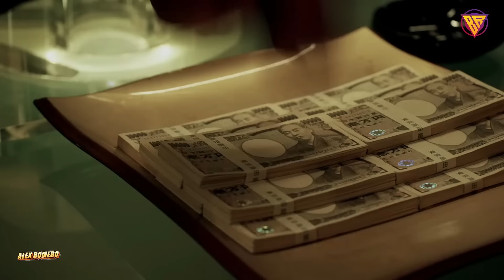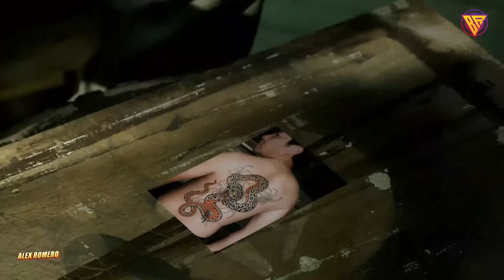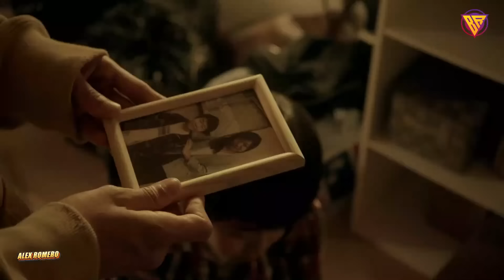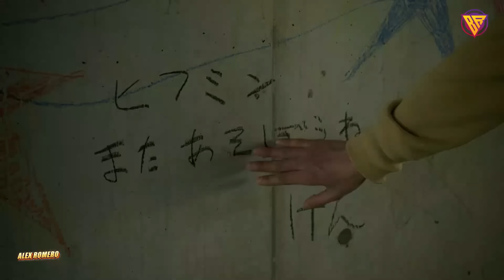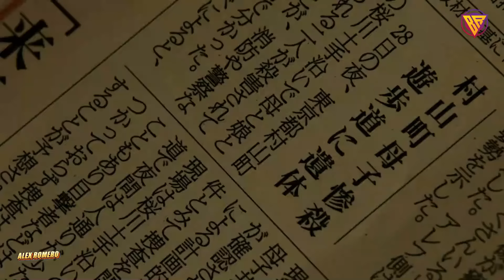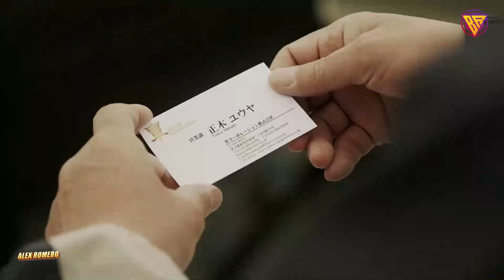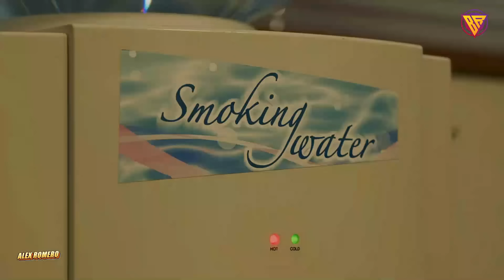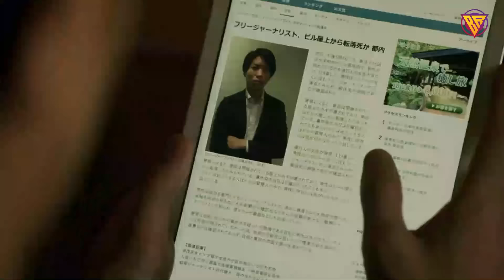PASUKAN PENY4Y4D TATTO YAKUZA - KELOMPOK P3MBVNUH BAYARAN PALING ANEH 🔥 smoking series complete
Smoking

Kelompok P3mb7nuh Bayaran Paling ABSURD & ANEH

Narator                   : Badroen Ganteng
Editor                      : Yoshioka